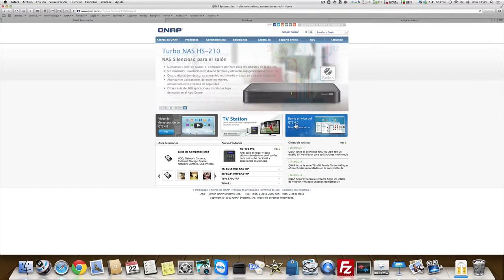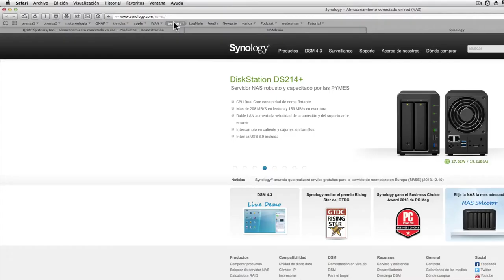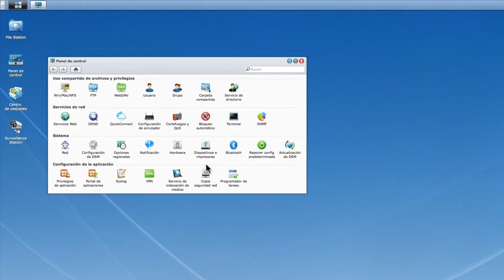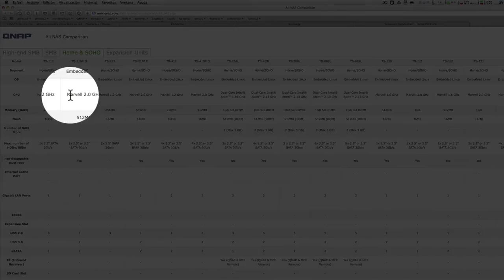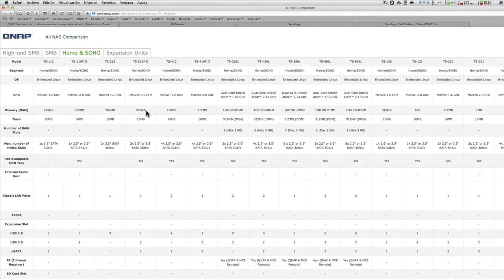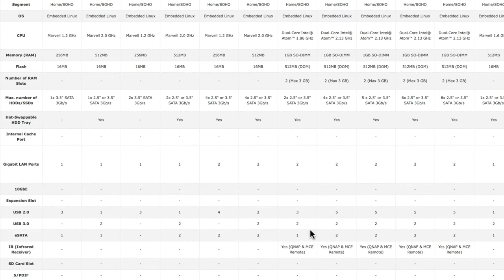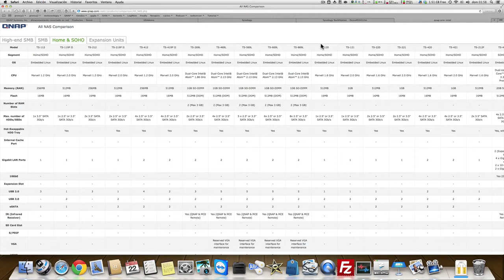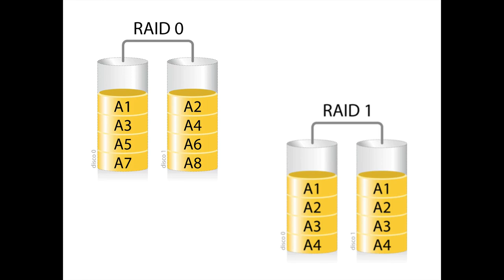Elección del NAS: marca y modelo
Qué NAS elegir, marca, modelo, tipo de procesador, número de discos,.